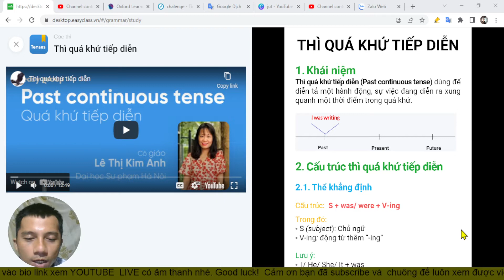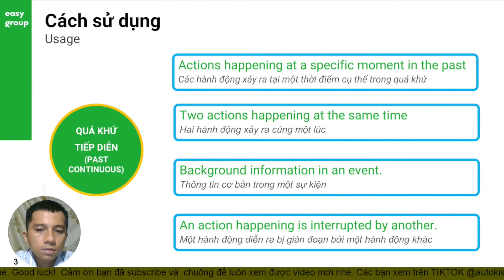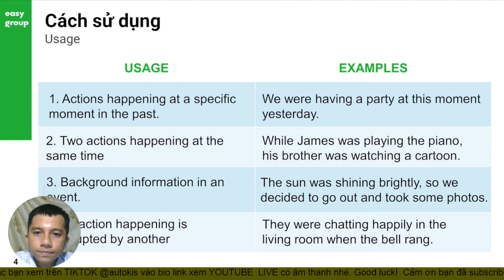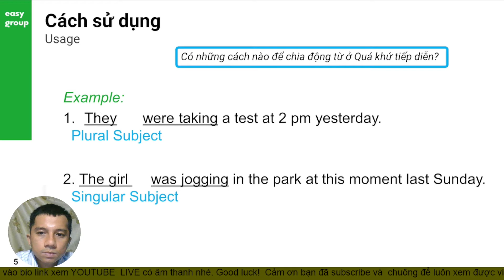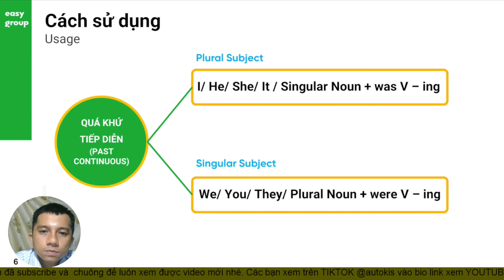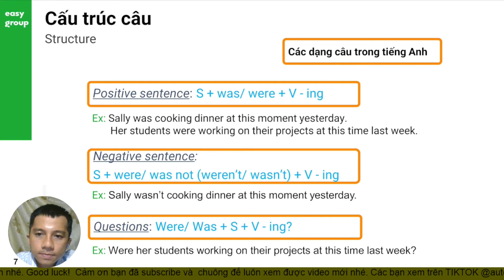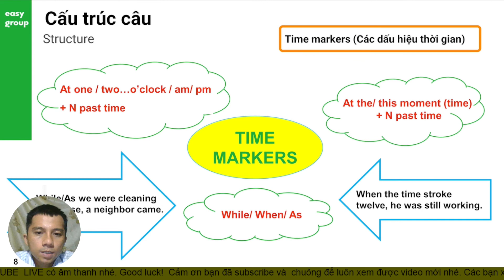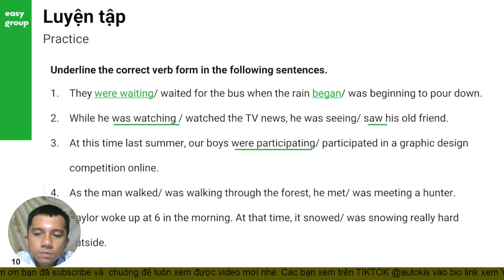Past continuous tense - Learn on easy class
Cài đặt:
Android: shorturl.at/eouzB
App store: shorturl.at/amHMY
Nguồn:
- EASY CLASS OFFICIAL
- Nothing but Everything
- Học tiếng anh Cùng Easy Group
*** Kênh 369 TUS không sở hữu tất cả các tư liệu trong video mà tuân thủ luật bản quyền và sử dụng hợp lý luật Fair-Use
© Bản quyền thuộc về 369 TUS

""Tổng hợp những trang web, công cụ MC Khánh Vy đã sử dụng để học Tiếng Anh
1. Kiểm tra trình độ Tiếng Anh của bản thân mình bằng cách lên google và gõ “Test your English levels" và sẽ ra 4 trang mà mình hay làm:
👉🏻 Cambridge Assessment english
👉🏻 Online english level test, British Council
👉🏻 Language level
👉🏻Exam english
2. Để lên trình kỹ năng phát âm thì mọi người có thể tham khảo:
👉🏻 Tra từ điển online: Longman, Cambridge, Oxford,..
👉🏻 Sử dụng Google Dictionary phần “Learn to pronounce"
👉🏻 Lên Youtube và tra “từ” + pronunciation
3. Hai kênh YouTube Để tập nói bằng kỹ năng “imitation technique” và “shadowing"
👉🏻 mmmEnglish
3. Những trang Instagram học Tiếng Anh: @cambridgeword, @envisionyourlanguge, @english.grammar.vocab, @the.language.nerds, @english_grammar_vocabulary,...
4. Những trang Instagram bằng Tiếng Anh để zui zẻ: @wearenotreallystrangers, @quotes, @hipdict, @impact, @wordporm, @advice,...
5. Học collocation mỗi ngày bằng cách lên Google và gõ “Common collocation". Trang mà mình hay đọc và luôn highly recommend (rất khuyến khích) mọi người là English club
6. Vừa chơi Game vừa học Tiếng Anh:
FluentU
FreeRice
ESL Crossword Purzzles
7. Trang web học Tiếng Anh miễn phí:
8. Trang web đọc tin tức cho nhiều level:
9. Group "Cùng Khánh Vy học Tiếng Anh" để anh chị em chúng mình có thể cùng nhau trao đổi kiến thức, tài liệu về Tiếng Anh
Hy vọng những trang này sẽ có ích với mọi người ạ ❤""
Nguồn MC KV